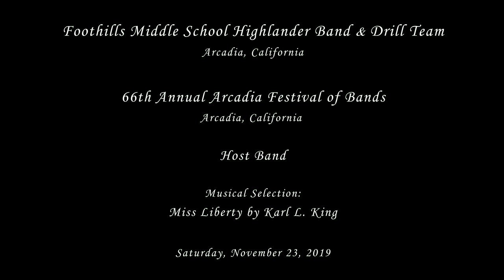Foothills MS - Miss Liberty - 2019 Arcadia Band Review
From Arcadia, Ca
Foothills Middle School Highlander Band & Drill Team performing their musical selection entitled Miss Liberty by Karl L. King at the 66th Annual Arcadia Festival of Bands on Saturday, November 23, 2019.

Foothills MS served as Host Band for this event.

Results:
82.45 - Band
418.0 - Music
77.15 - Auxiliary
77.50 - MS Mace Drum Major
81.95 - Drill Team